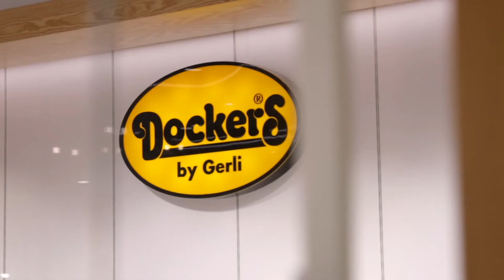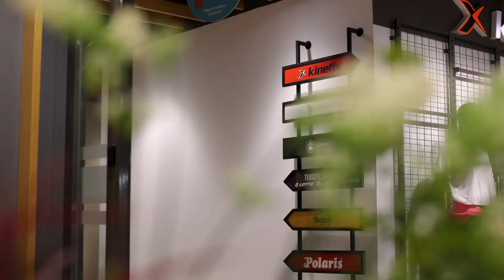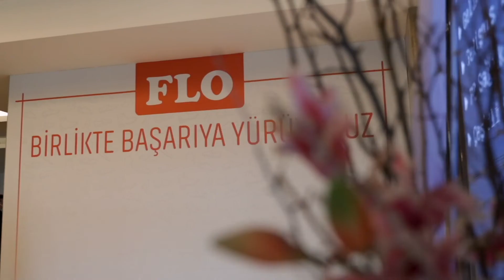FLO - Bayilerimiz Bizi Anlatıyor!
Bayilerimiz Bizi Anlatıyor!

Haydi gelin FLO’yu, ülkemizde ve tüm dünyada binlerce noktada başarıyla temsil eden bayilerimizden dinleyelim.